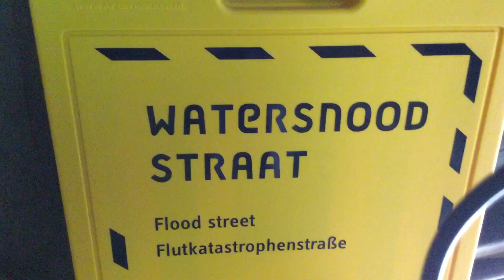De frisse blik van ... Berkan en Jaimy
Films gemaakt door leerlingen van de BS Ichthus uit Hoorn tijdens het project reportage rampgebied.